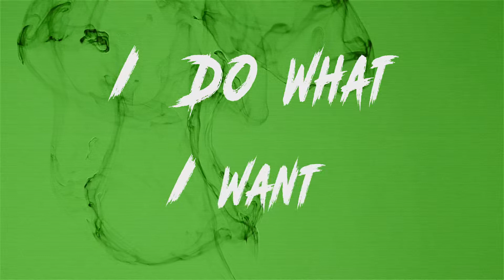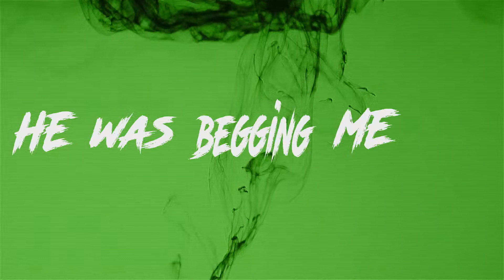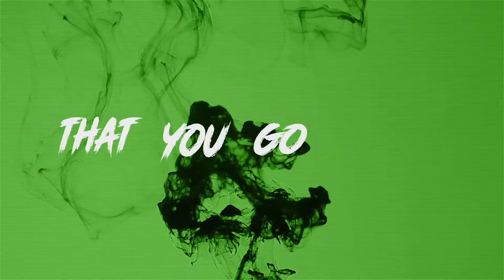Mufasa (Lyric Video)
Here is a lyric video fro my latest track Mufasa produced by (Taylor Made Beatz)

The lyric video was made by Micha Antony Designs

the track is available on all digital stores